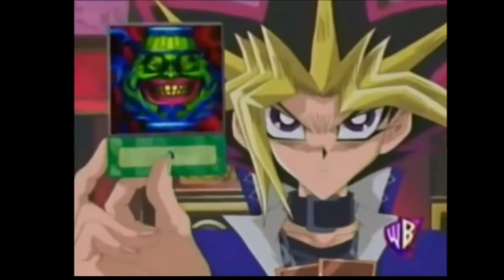Shadowverse - Part 14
Joe Zieja, the voice of Rowen, plays Shadowverse. Part 14.